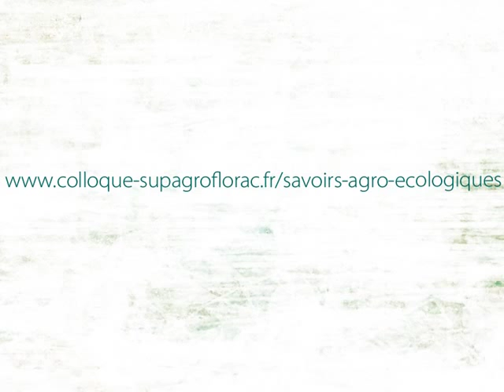Colloque 2014 Agro écologie savoirs, pratiques et transmis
Présentation colloque 2014